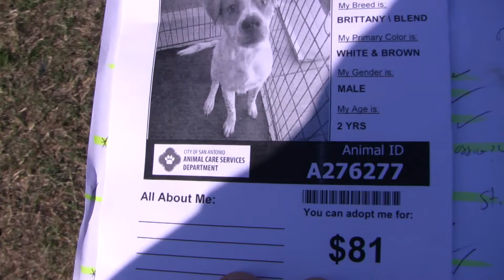Stax 276277 - 12/2/13